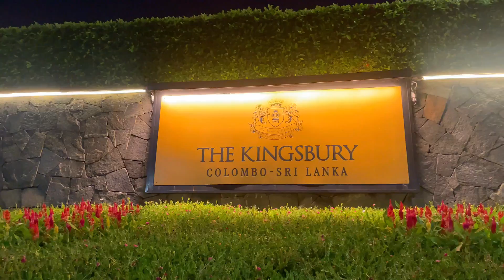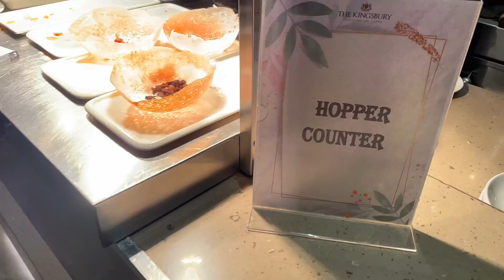Dinner Buffer At Kingsbury Colombo (රසම රස කෑම තියන බුෆේ එකක් 7,500/- විතරයි )| Food Seeker SriLanka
Looking for a International Dinner Buffet around Colombo? Try @thekingsburycolombo which is famous for deliciousness and vast varieties of foods. The buffet is Rs. 7,500 for each without taxes. And the dinner buffet is starting 6pm to 11pm.